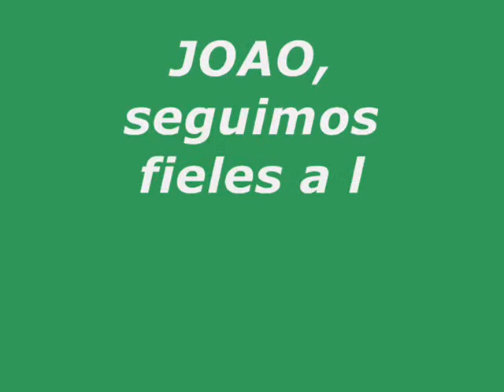26º ANIVERSARIO FALLECIMIENTO JOAO POZZOBON_0002.wmv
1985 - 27 de Junio - 2011
26 aniversario del fallecimiento del  Siervo de Dios, Joao Luis Pozzobon. Fundador de la Campaña del Rosario de la Virgen Peregrina de Schoenstatt.
Caminó 140.000 km. con la  imagen de la Mater peregrina  sobre su hombro por los caminos de su Brasil natal, fiel a su amor por Ella y su Hijo.
Los misioneros seguimos su ejemplo, tratando de ser, como él gustaba llamarse "los burritos de la Mater".
Que su ejemplo siga encendiendo nuestro corazón para continuar adelante con nuestra misión.
"Como Don Joao, herederos del Padre, profetas de la vida"
Homenaje de la Campaña  del Santo Rosario de Tucumán